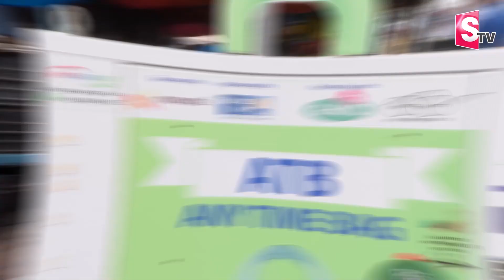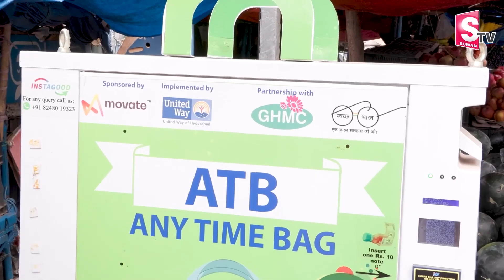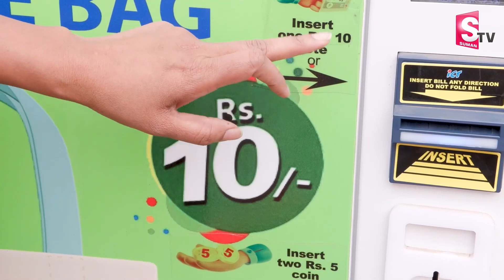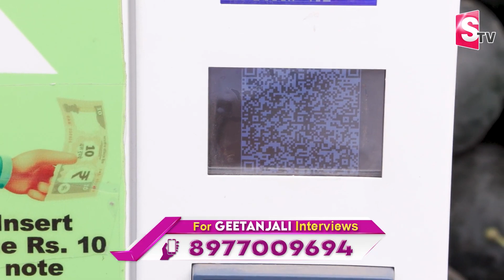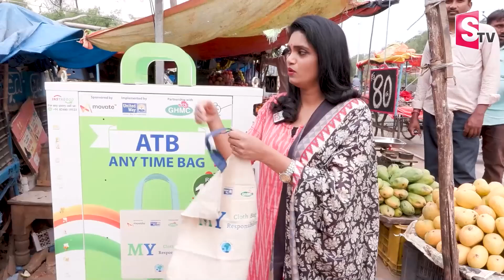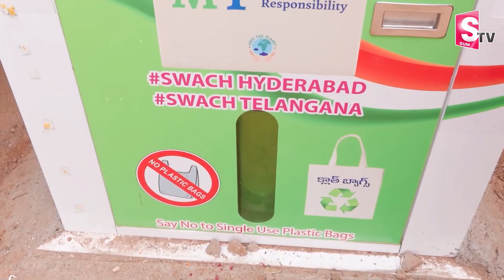Any Time Bags Review Telugu | ATB Machines Full Details | SumanTV Money